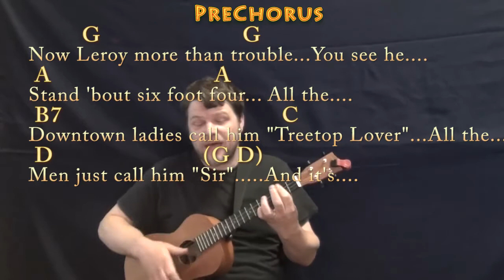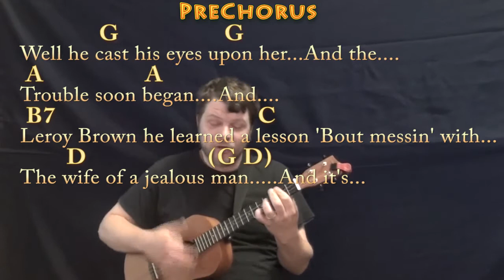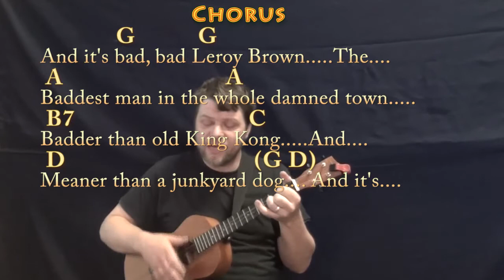Bad Bad Leroy Brown (Jim Croce) Bariuke Cover Lesson with Chords/Lyrics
.For my good friend Rich C...MUNSON BRIGADE SHOUTOUT! .This video brought to you in part by the "Munson Brigade" ... Many thanks to Ann DiBenedetto, Vermell Vain, Rich C, Brett, Will Sword and JPH!!!. Woohootiehoo and Best of luck! playalong lyric chord lesson tutorial SONGBOOKS